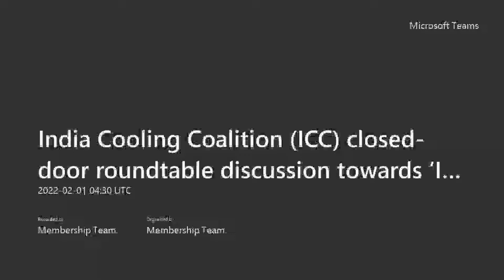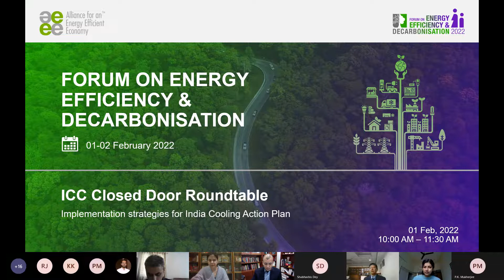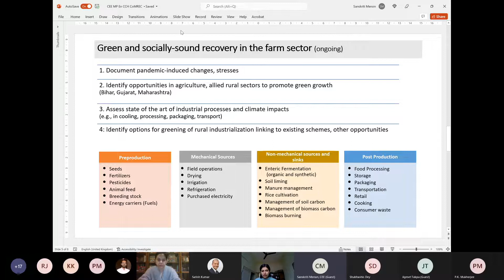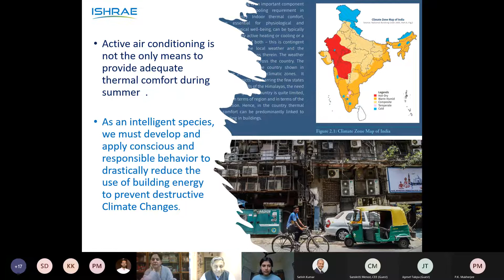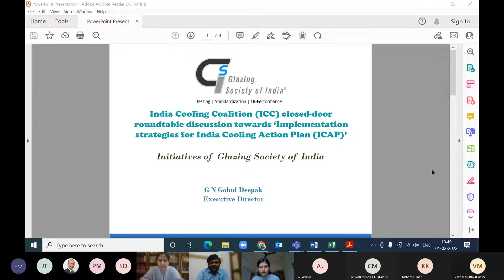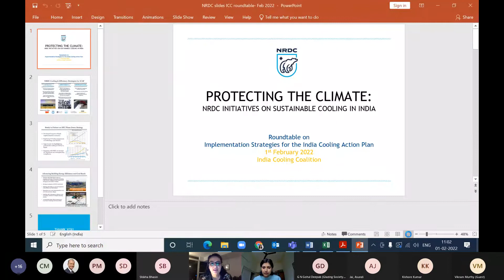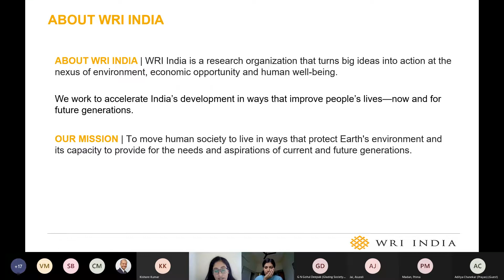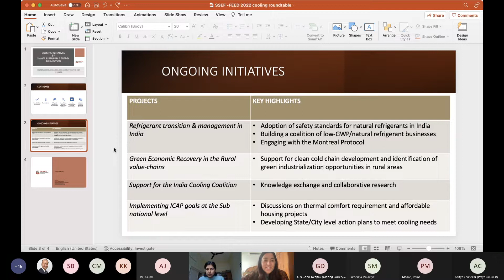Closed-Door Roundtable Discussion on ‘Implementation Strategies for India Cooling Action Plan’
Forum on Energy Efficiency and Decarbonisation (FEED 2022) brought together thought leaders and industry experts to build a dialogue towards making India an energy-efficient economy.

FEED Conference served as a platform for industry experts and changemakers to position energy efficiency as one of the key differentiators for business competitiveness in the emerging market landscape, and present opportunities to network with energy efficiency experts from across the globe.

This year’s event focussed on decarbonising India’s economy through sectoral collaboration and cooperation, with particular focus on construction sector, power sector, transportation, digitalisation of energy systems, and sustainable cooling solutions.